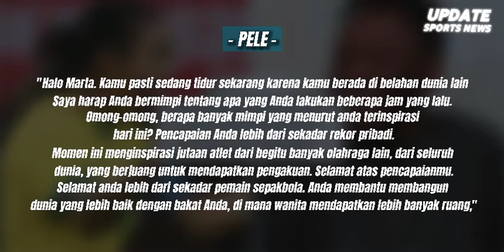Wanita Yang Beruntung‼️Inilah Pesan Indah Pele Untuk Seorang Wanita Pemain Sepakbola Brazil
Berhasil Catatkan Rekor, Inilah Pesan Indah Pele Untuk Seorang Pemain Sepakbola Wanita

Seorang pemain sepakbola wanita dari Timnas Brazil, mengukir rekor saat melakoni laga perdana di Olimpiade Tokyo 2020. Atas pencapaian yang telah diraihnya itu, pemain legenda Pele memberikan pujian kepada striker tersebut. Timnas wanita Brazil mengawali perjalanannya di Grup F cabang olahraga sepakbola Olimpiade Tokyo 2020 melawan China pada Rabu tanggal 21 Juli 2021. Dalam laga tersebut, Timnas wanita Brazil berhasil menang telak dengan skor 5-0. Di laga tersebut wanita yang bernama Marta telah menyumbangkan dua gol untuk kemenangan Brazil. Lalu gol tersebut membuatnya mengukir rekor baru bagi peraih 6 gelar pemain wanita terbaik dunia itu. Rekor tersebut adalah ia menjadi pesepakbola pertama yang mencetak gol dalam 5 Olimpiade berturut-turut. Marta telah membela Brazil dari gelaran Olimpiade Athena 2004. Capaian ini tentunya belum ada yang dapat menyamakan bahkan dari pesepakbola pria sekalipun. Hal inilah yang membuat Pele tergugah untuk memberikannya sebuah pesan indah.
Berikut, inilah pesan yang disampaikan Pele kepada Marta.
"Halo Marta. Kamu pasti sedang tidur sekarang, karena kamu berada di belahan dunia lain, Saya harap Anda bermimpi tentang apa yang Anda lakukan beberapa jam yang lalu. Omong-omong, berapa banyak mimpi yang menurut anda terinspirasi hari ini? Pencapaian Anda lebih dari sekadar rekor pribadi. Momen ini menginspirasi jutaan atlet dari begitu banyak olahraga lain, dari seluruh dunia, yang berjuang untuk mendapatkan pengakuan. Selamat atas pencapaianmu. Selamat anda lebih dari sekadar pemain sepakbola. Anda membantu membangun dunia yang lebih baik dengan bakat Anda, di mana wanita mendapatkan lebih banyak ruang,"
Pemain sepakbola wanita berusia 35 tahun ini telah memenangkan dua medali perak Olimpiade, pada pertandingan 2004 dan 2008. Tetapi sayangnya ia belum mendapatkan medali emas. Dalam pertandingan melawan China tersebut, Marta mencetak gol yang ke-111 untuk tim Nasional Timnas Brazil.